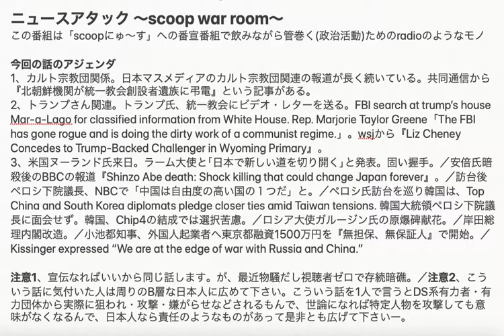stand by me 101【この番組はscoopにゅ〜すへの番宣番組です(bass弾き語り付きだよー)】- scoopミュ〜 20220819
at this time, the ending song is quite nice. it is stand by me. so I choose this song at the news wire ad. but I think that this song is difficult to transform to jazz like song nicely or bass hikigatari from a famous song. but you cannot play a song if you cannot get a good feeling from it.

※ 動画中の「日本の闇」について(「scoopにゅ〜す ハイライト」からの抜粋）

*about my super beginner’s course of arrangement for this song, please watch playlists below.

超ど素人向けのベースlearningコースは終わってますが、おまけで少し10th以降もありますから、引き続き見たい人は探してそちらもご覧ください。